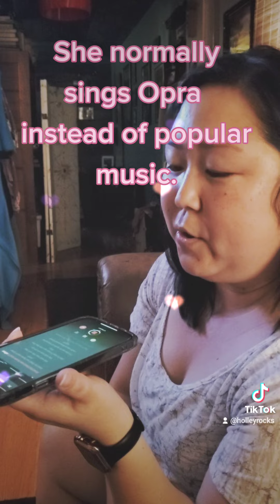RISE UP song challenge